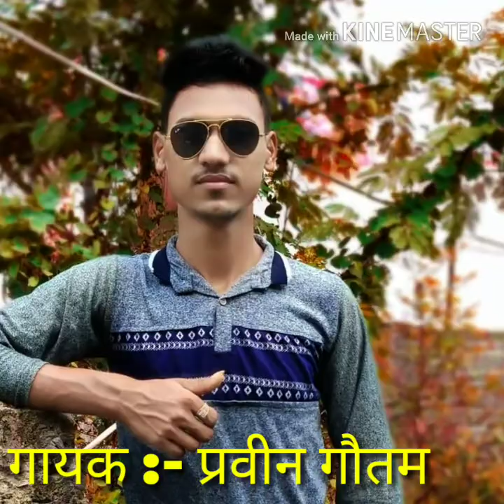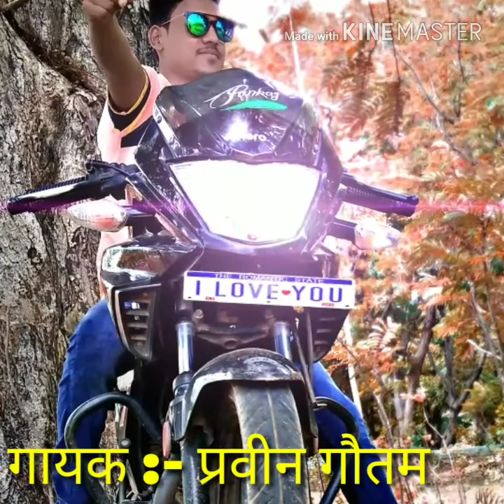Pravin gautam 8878850045 pagrun tuzi atvan yete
Aatvan yete